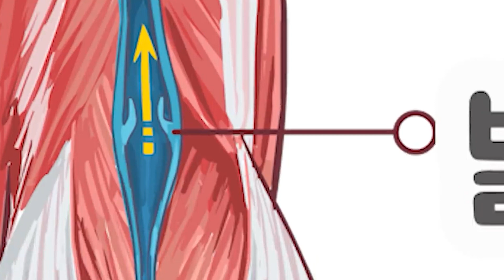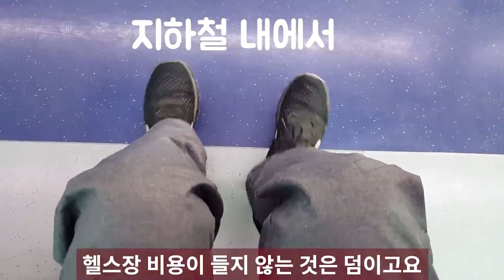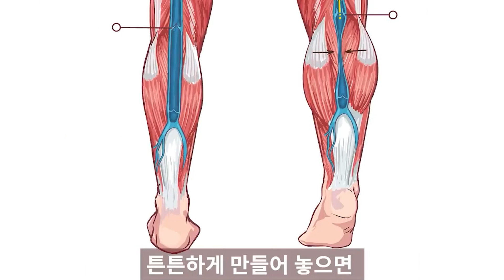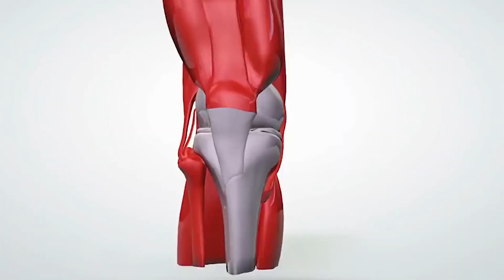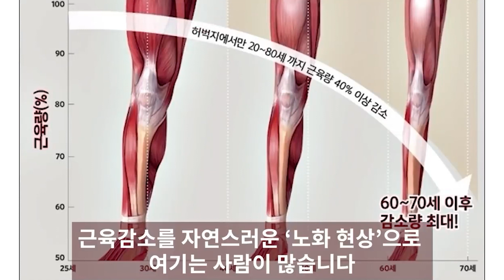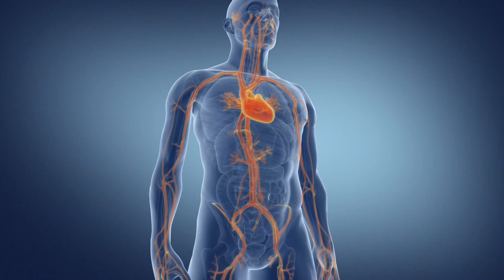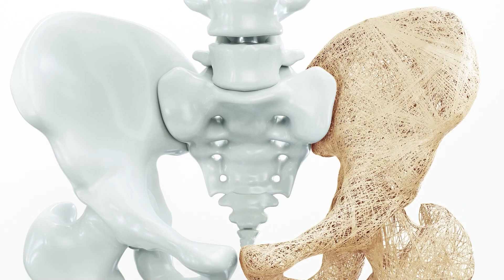제 2의 심장 종아리, 이 운동하면 무릎 통증, 허리 통증 사라지고 다리 부종 완화된다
종아리 근육은 제2의 심장으로 우리의 건강을 지키는 아주 중요한 역할을 합니다